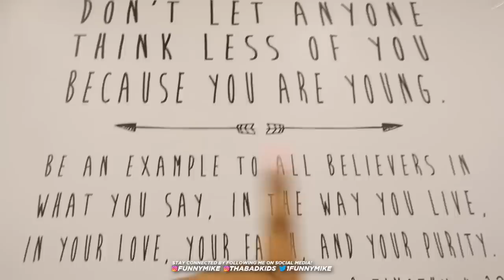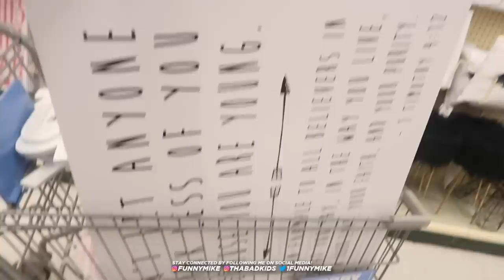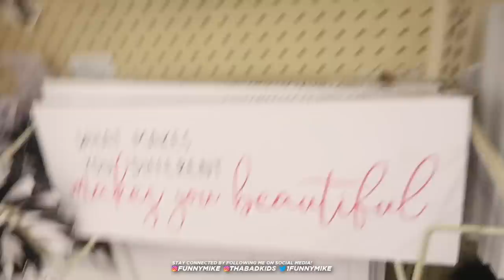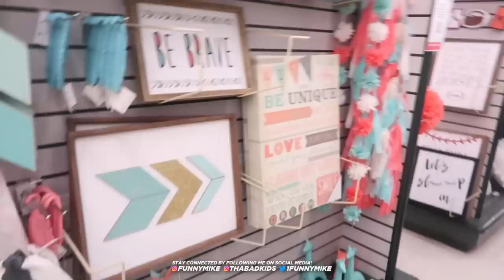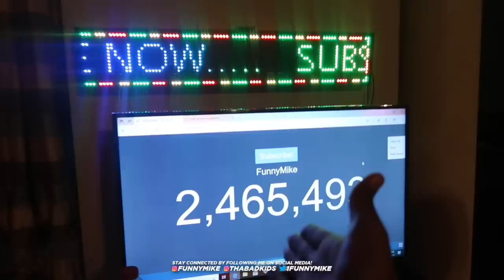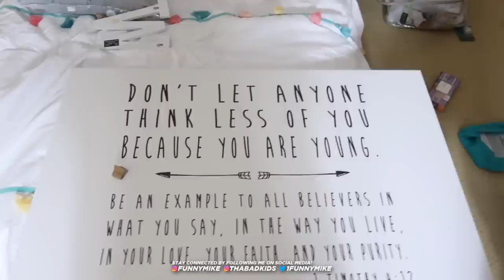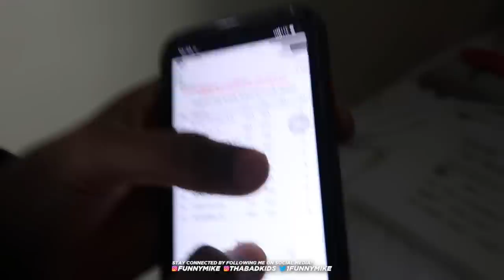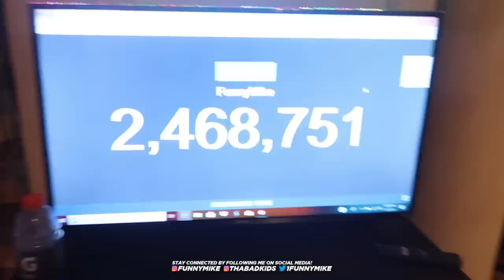DECORATING MIRAH AND KAM ROOM!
we took the day out too decorate mirah and kam's room they bed finally came in still wanting on there dresses.
50K LIKES!